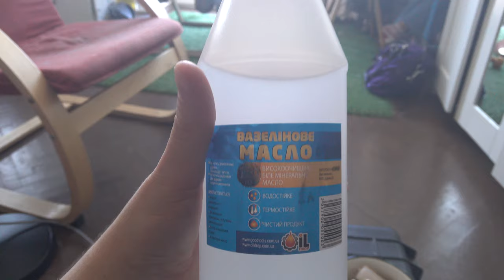How to make Fire Torch For Filmmaking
I will show you step by step process of creating fire Torch for filmmaking or photography. Selecting Different fuel types. (Vaseline oil is much more practical and easy to use - just pour it over the cotton cloth ant its ready)

If you want infinite reusable burning cloth - use Kevlar fabric instead of cotton - but it costs a lot.